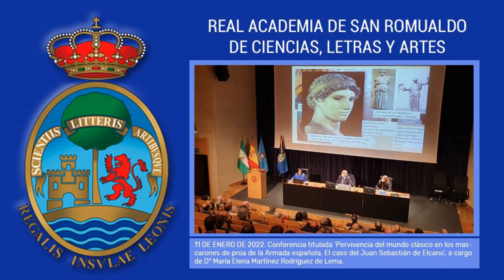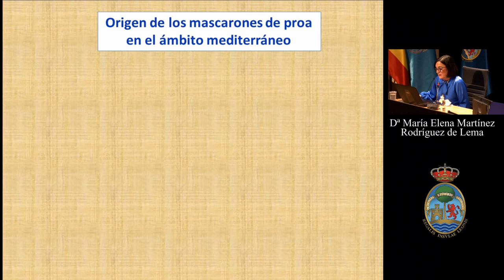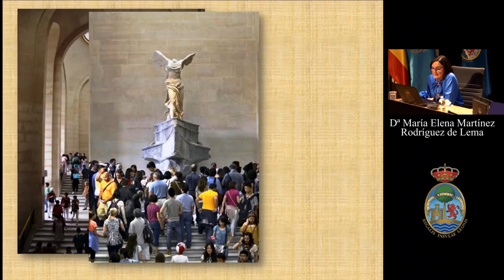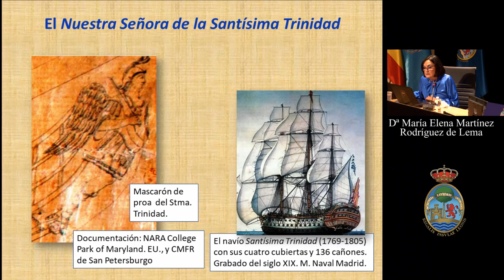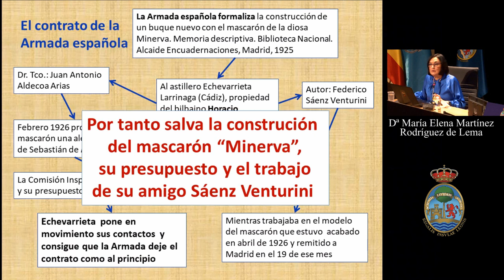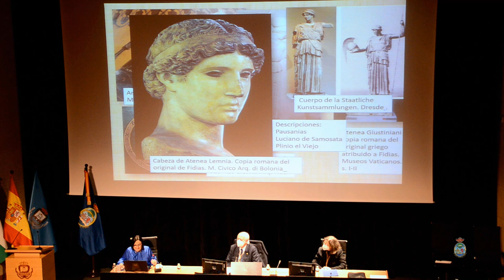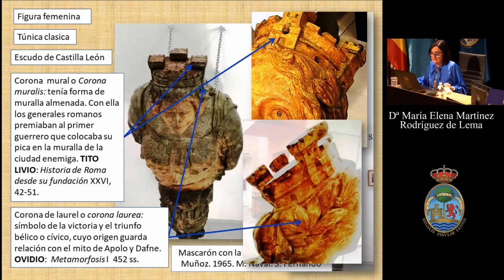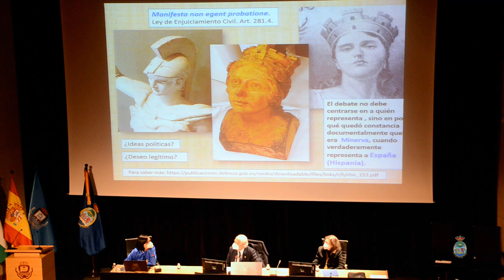CONFERENCIA 'PERVIVENCIA DEL MUNDO CLÁSICO EN LOS MASCARONES DE PROA DE LA ARMADA ESPAÑOLA....'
Conferencia impartida por Dª María Elena Martínez Rodríguez de Lema, doctora en Filología Clásica, académica y vocal de Letras de la Real Academia de San Romualdo, titulada 'Pervivencia del mundo clásico en los mascarones de proa de la Armada Española. El caso del 'Juan Sebastián de Elcano'. Martes 11 de enero de 2022.